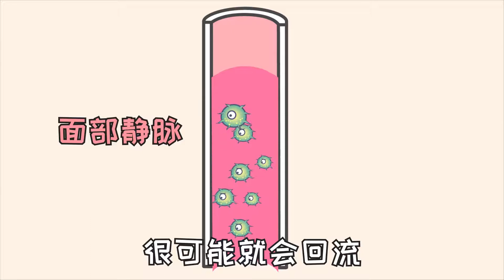【科普】我挤了脸上的痘痘，现在还在医院的ICU躺着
Hi~大家好，我是雷雷，是一个喜欢画用漫画讲知识的白胖子
这里是我在YouTube唯一官方频道，每天都会更新，创作不易 希望大家多多支持哦